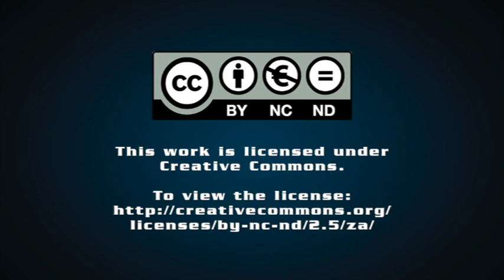For democracy to be meaningful, representative government and popular power need to coexist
In the previous article, I argued that the ANC had transitioned from being a liberation movement to become a conventional Western political party, like that of the UK or the US, focusing on elections every four or five years. It was argued that this would have a negative effect for the involvement of the public in matters that concerned them. In making the case for popular power to be revived and to become a part of our daily acts of agency as members of South African society, I may have brushed aside the need for representative government or put in insufficient qualifiers, for there is no need to choose one or the other.

Professor Raymond Suttner unpacks his column 'For democracy to be meaningful, representative government and popular power need to coexist'